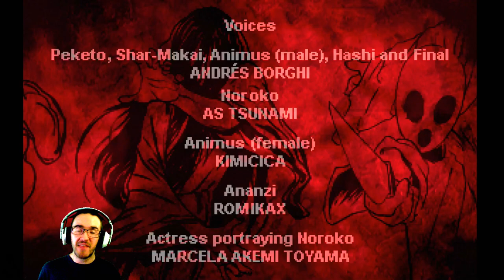The Black Heart l Hashi VS Arcade Mode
The Black Heart is a VS 2d fighting game in the Street Fighter or Mortal Kombat tradition. It's about another world in a parallel dimension where the king and ruler have been murdered. A vicious creature called Final has ripped his heart where he stored all the power he used to create that world.